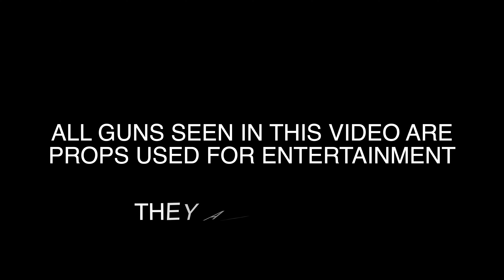How We Chill For Real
E.C. RALO PLAYS FORTNITE & NBA 2K LIVE ON STREAM! GRINDING FOR 4,000 CARDS COLLECTED IN MYTEAM. BEST JUMPSHOT IN NBA 2K22 & BEST BUILD IN THE GAME!

*LIVE STREAMS EVERY NIGHT AT 9PM*